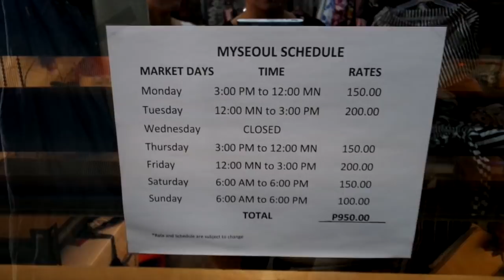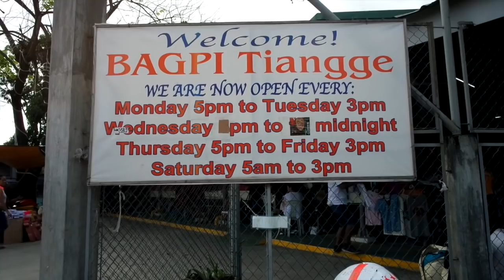TAYTAY TIANGGE 2018 Schedule, Tour, Haul, Parking, etc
Let's go to TAYTAY! I posted the exact stall numbers of the items that I got, updated tiangge schedule for Bagpi and My Seoul Tiangge and where to park na rin! heheheh
I hope that you'd find this video helpful!
Thanks, super duper!!